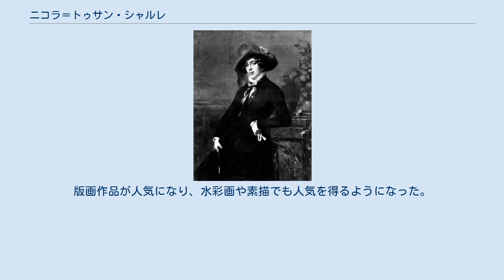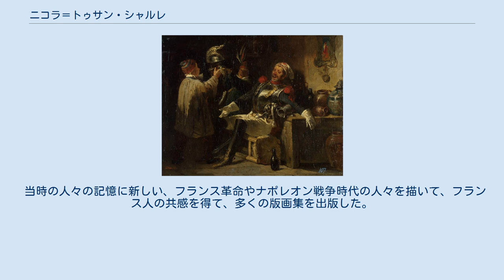ニコラ＝トゥサン・シャルレ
ニコラ＝トゥサン・シャルレ（Nicolas Toussaint Charlet、1792年12月20日 – 1845年10月30日）はフランスの画家、版画家である。
フランス革命戦争で亡くなった兵士の息子で、18世紀初めの戦争に関わる絵画、版画を描いた。
父親はフランス革命に、サンブル・エ・ミューズ連隊(Armée de Sambre-et-Meuse)に兵士とした加わり、シャルレが6歳であった1798年9月に戦死した。
父親の故郷で十分な教育を受けることなく育てられ、パリで役人になり、新兵検査の仕事などをしていたが、フランス復古王政の時代になった1816年に仕事を失った。
 ジャック＝ルイ・ダヴィッドの弟子たちを継承していたアントワーヌ＝ジャン・グロの工房に1817年に入った。
版画作品が人気になり、水彩画や素描でも人気を得るようになった。
 当時の人々の記憶に新しい、フランス革命やナポレオン戦争時代の人々を描いて、フランス人の共感を得て、多くの版画集を出版した。
 1838年に、エコール・ポリテクニークの教授に任命され、漫画家（cartoonist）のアメデ・ド・ノエらがシャルレの教室で学んだ。